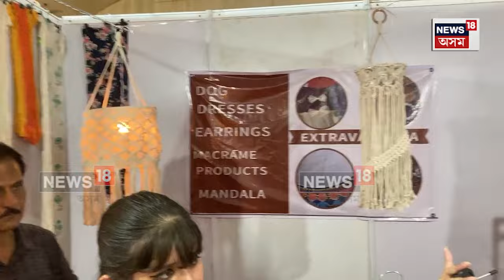Mandala Art News : মেণ্ডেলা আৰ্টৰ যোগেদি বিভিন্ন কেনভাছ | N18V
Mandala Art News |  এগৰাকী উচ্চ শিক্ষিত যুৱতী
 হাতৰ কামেৰে আৰম্ভ কৰিছে এক যাত্ৰা
মেণ্ডেলা আৰ্টৰ যোগেদি বিভিন্ন কেনভাছ